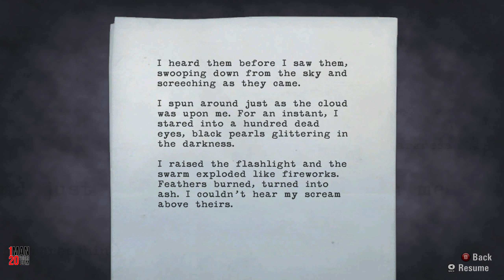Alan Wake #02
Undrar om Roy och Roger bor där nere?
(Denna video är tillgänglig i 1440p)

CHATTREGLER VID LIVESTREAMS:
- Det viktigaste är att vara snäll - Så var snäll. Här tilltalar vi varandra med respekt och hjärta.
- Kom inte hit för att trolla.
- Tjata inte om att Hedlund ska nämna dig vid namn. Du är awesome ändå.
- Moderatorerna väljs av Hedlund, så var snäll och tjata inte om att bli mod.
- Spamma inte och undvik överanvändning av VERSALER/CAPS LOCK
- Vi här är i åldern 10-60+, så se till att anpassa språket.
- Kom inte in och dundra en massa reklam kring din egna kanal.
- Om någon i chatten har en fråga och du har svaret, svara om du kan! Här hjälper vi varandra.
- Kom inte in och låtsas vara någon du inte är eller hitta på en massa historier.
- Kom inte hit med rasism eller liknande idioti.

Bryter du någon av dessa regler så får du först en muntlig varning av moderatorerna.
Fortsätter du bete dig som en rövhatt så kommer du bli avstängd.

Kom hit och var du, för det kan ingen annan!

Välkommen!

Inspelningsutrustning:
OBS/Fraps

Dator:
Intel i7-6700K (OC 4.2 GHz)
Be Quiet Pure Rock CPU Cooler 150W TDP
16 GB Crucial DDR4 2133 Mhz